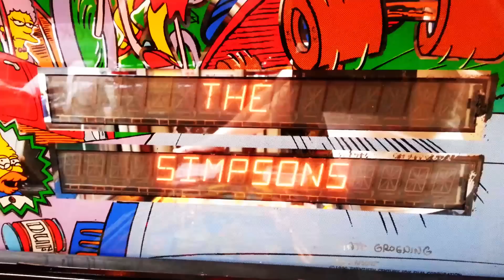The simpsons pinball machine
Flipper The Simpsons recien restaurado.